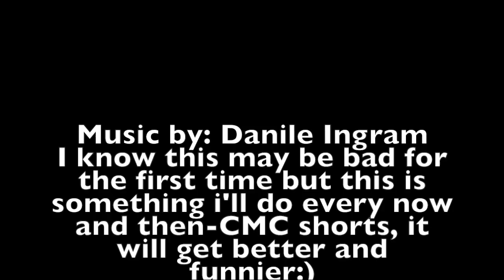CMC Shorts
In progress, i hope it will get funnier and better scenes! i was also really bored. its also set before they got their cutie marks.